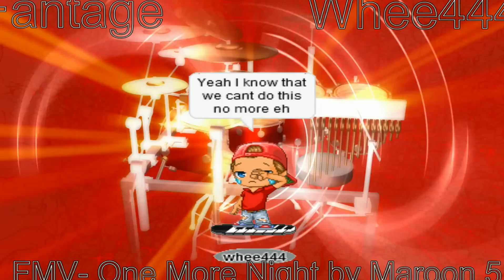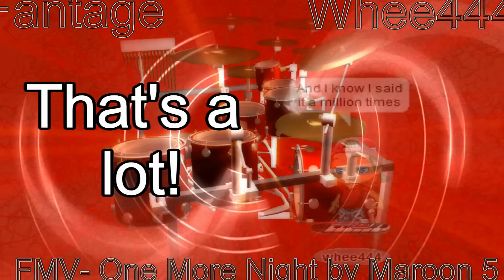One More Night FMV (Watr's FMV Contest, SkylarSongs FMV Contest)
Watch in 1080 HD for best quality and video experience! Lol. Video experience. Ok anyway. this is
My FMV for the song One More night by Maroon 5. And yes it was over 4 minutes.(If you read the announcement you'll get it) Thank you:)